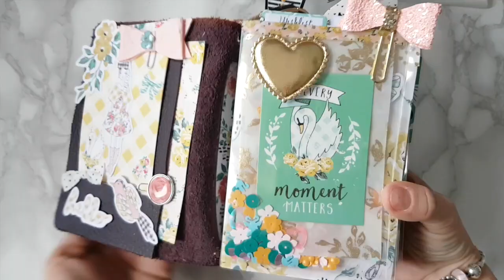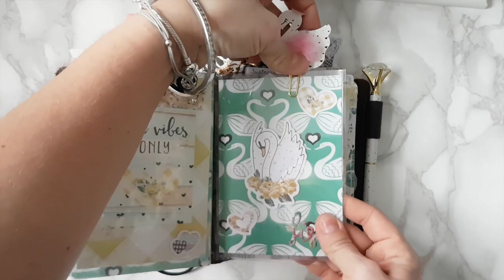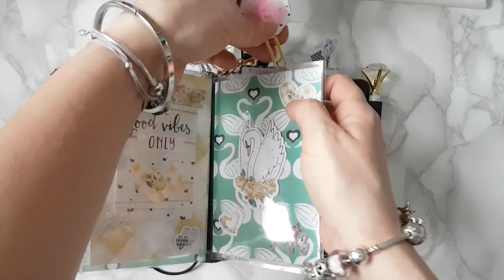MON TRAVELER NOTEBOOK : SET UP PLANNER SOCIETY KIT JANVIER 2017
Hello les chatons,

On se retrouve pour une nouvelle vidéo de présentation de mon traveler notebook et de son set up que j'ai réalisé avec le planner society kit du mois de janvier qui était canon .

Boutique Etsy de ma copine de Naya Paperie:

J'espère que cette vidéo vous plaira, n'hésitez pas à me le dire en commentaire et à liker.
Idem si vous avez des questions ou suggestions quant à de prochaines vidéos beauté, planner, DIY ... je serai ravie de vous lire.

- Mon Instagram : Happycrazymummy
- Mon Instagram spécial planner : Thefrenchplannergirl

Merci à toutes mes abonnées de me suivre .
Et bienvenue parmis nous aux nouvelles venues!